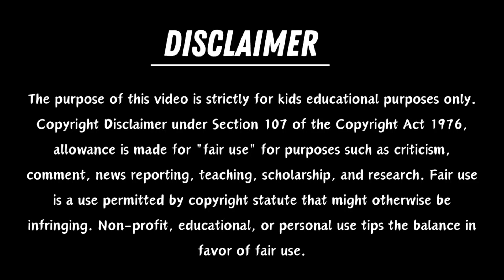One two three, 1 to 100 counting, ABC, ABCD, 123, 123 Numbers, learn to count, alphabet a to z - 146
Credits:

Footage Source: Pexels
CEO: Clifford Obrecht, Bruno Joseph

abcdefg
english alphabet
abcd cartoon
a for apple bi for boy
alphabet songs
a for apple a for ant
nursery rhymes
abcd rhymes
abcd alphabet
abcde
phonics
phonics song
nursery rhymes
hindi varnamala
english alphabets
alphbets
hindi balgeet
ABCD song
varnamala
abc song for kids
alphabets songs